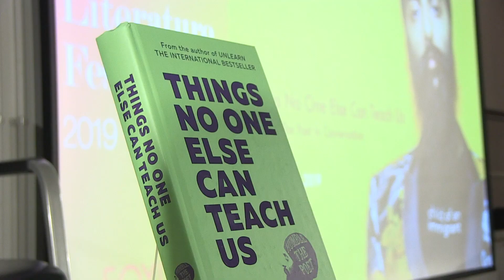Things No One Else Can Teach Us: Humble The Poet in Conversation Highlights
Highlights from Things No One Else Can Teach Us, Humble the Poet's talk at the 2019 Asia House Bagri Foundation Literature Festival on 11 November. The spoken word artist shared  raw and honest stories from his own life.

Find out more at asialitfest.co.uk

Video courtesy Asia House